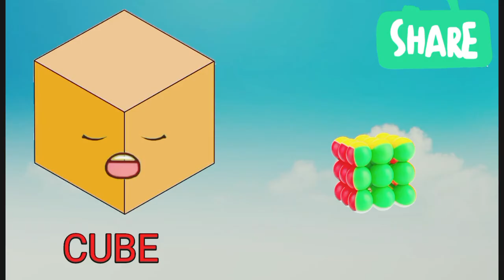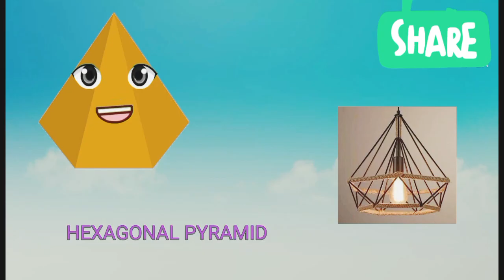shapes/shapes vocabulary/shape names in English with pictures/shapes name/list of geometric shapes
Hi Friends & Welcome to the your channel, In this video I have shared about 30 shape names in English with pictures and colour full. This video will help you lots to enhance your knowledge and vocabulary list. teach to your family members, friends and relatives.

Triangle Rectangle Circle Oval Square

Shaped like a box

I'm a four sided square And all four sides are the same

I'm a triangle with 3 sides And a pointy head

shapes name

shapes

shapes for kids with example.

learn shapes with example,

shapes name in englis

shape names

shapes name for kids shape names for kids

geometric shapes

shape

shapes names

shapes name song shapes names with pictures

shapes name image

shapes name spelling shapes vocabulary

english vocabulary

shape vocabulary

shapes vocabulary in english

geometric shapes shapes in english

shapes name

shape names

English vocabulary with pictures. This video will help you lots to enhance your knowledge and vocabulary list.

shapes name

englishpractice

shapes

shapes for kids names of shapes

learn shapes

Teach your children the shapes with the help of our fun

and colorful shape song!

Yes, We are shapes!!

What shape is this? What shape is this? What's the name of this shape? It's got three sides, it's got three corners What's the name of this shape? It's a Triangle!

What things can we find that are triangles?

It's a Rectangle! What things can we find that are rectangles?

What things can we find that are circles?

What shape is this? What shape is this? What's the of this shape? What's the name of this shape? It's a Circlel

What shape is this? What shape is this? What's the name of this shape?

It's got one side, it's got no corners

Shapes | Names of Shapes | Geometry | Shapes for Kids | Geometric Shapes/learning for kids and nursery

This video is a kids cartoon which will help them learn 30 shape names. Visuals in the form of colorful cartoons is a treat for the kids.We produce very simple and fun loving straight forward videos for children & kids so that learning becomes easy. animated videos have lots of colours so that kids get engrossed and learn from the educational videos we We also use sounds for comic effects accompanied with background music which again makes the video more interesting for kids. Parents, teachers, kindergarten schools, preschools, Montessori going toddlers, babies, kids and children will surely enjoy the elearning baby videos that we have created. Our collection of Nursery Rhyme Songs, Children Songs, Kids Songs, Baby Songs, Nursery Songs, help your kids learn quick with entertainment and good music. Preschool & Kindergarten School Teachers can show our channel which has animation videos to toddlers & babies to teach them basics like ABCD Songs & rhymes. Making learning & education fun is our passion.